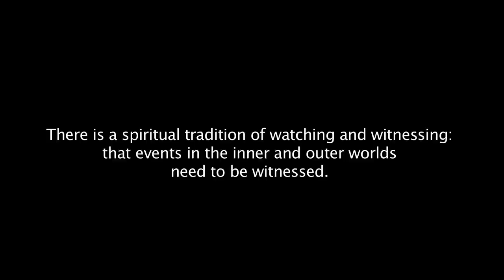Darkening of the Light Book Trailer with Llewellyn Vaughan-Lee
"Darkening of the Light: Witnessing the End of an Era," a new book by Llewellyn Vaughan-Lee, is a witness to the loss of the light of the sacred reflected in our continued destruction and desecration of life's fragile ecosystem. This story of our collective destiny, however painful, needs to be heard if we are to take responsibility for the Earth and reclaim our sacred role as guardians of the planet.

With special thanks to Chris Jordan, chrisjordan.com, midwayfilm.com, and Cheng qiang - Imagine China. Music from Elemental the Film: elementalthefilm.com